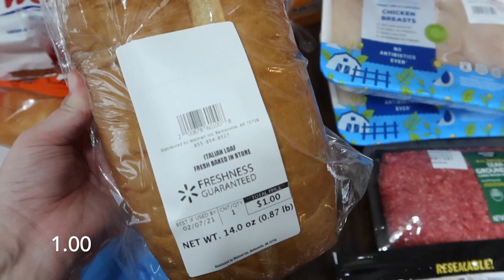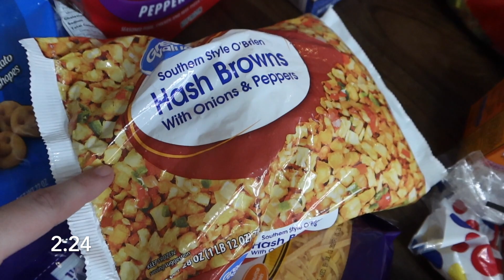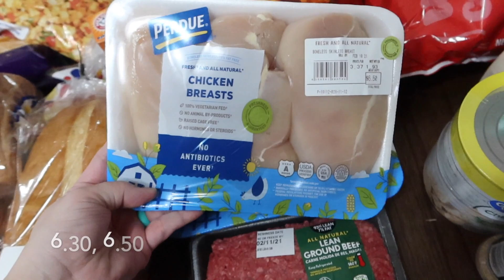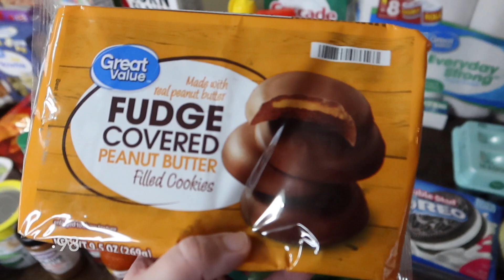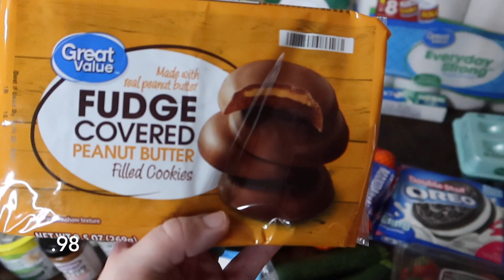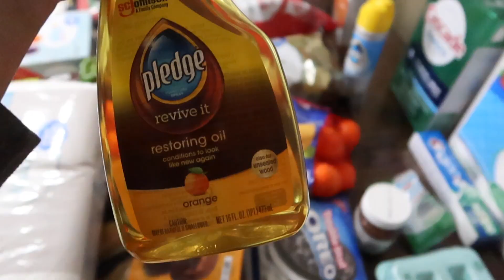GROCERY HAUL WITH PRICES AND MEAL PLAN | WEEKLY WALMART GROCERY HAUL | FAMILY MEAL PLAN FOR THE WEEK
Time for this weeks grocery haul and meal plan!

Some of my favorite kithcen products:
My menu board for the fridge
My favorite measuring spoons
My air fryer
Mixing bowl set
My InstantPot